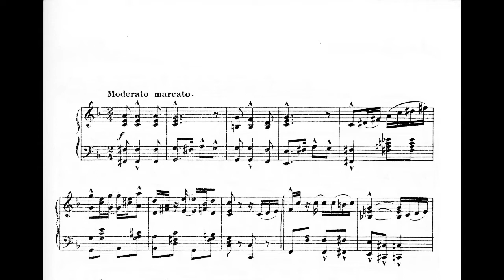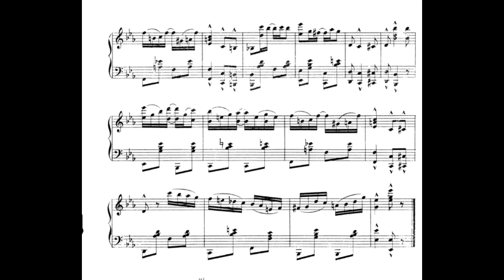Calla Lily Rag 1907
Calla Lily Rag composed by Logan Thane and/or Nat F.Solomons 1907
Private non Commercial Studio Recording 1995
Re recorded and Video  2014
SBStudios,Lancs UK